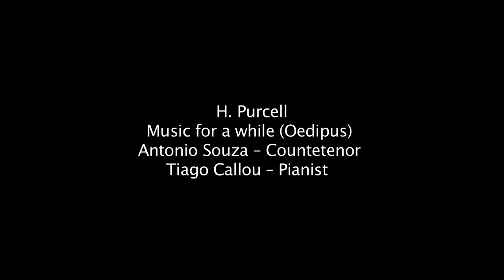Antonio Souza (Countertenor) - H. Purcell: Music for a while (Oedipus)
H. Purcell: Music for a while (Oedipus)

Antonio Souza - Countertenor
Tiago Callou - Pianist

Theatro José de Alencar

Fortaleza, Ceará, Brazil

Video by Baião de Dois Filmes

Audio by Daniel Sombra